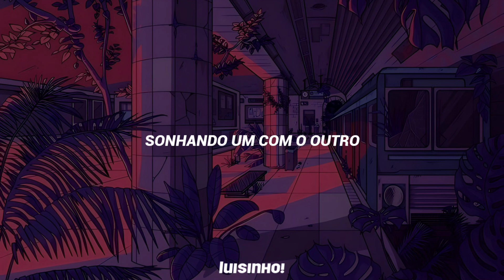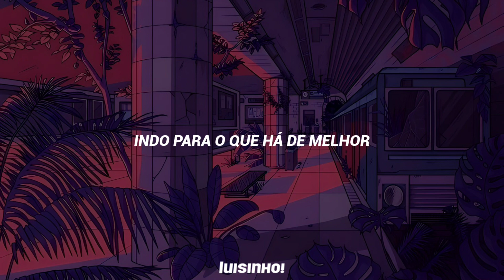NEWJEANS (뉴진스) • Cool With You「tradução」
INFO]

• Grupo: NewJeans (뉴진스)
• Álbum: 'Get Up' [Pre-Single]
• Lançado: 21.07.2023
• Membros: Minji, Hanni, Danielle, Haerin, Hyein
• Bias: Danielle
[Tradução by]: luisinho!
LINE DISTRIBUTION; []

• Hyein                              28,4s
• Danielle                          27,1s
• Hanni                             23,2s
• Haerin                            22,8s
• Minji                               22,2s